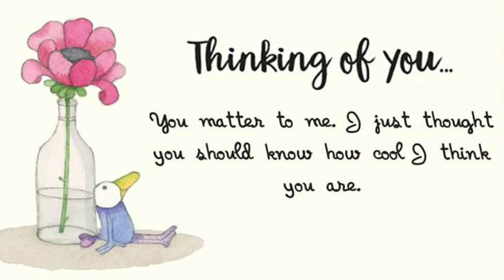GamingJaat !! Watching Tour !! Part 3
No sound
No effect
No voice
Only 4 hour video
Watching time tour